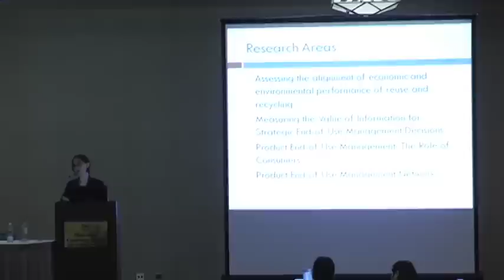INTERNATIONAL ELECTRONICS RECYCLING CONFERENCE & EXPO ( IERCE )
Video highlights from the 1st International Electronics Recycling Conference & Expo held on October 1st & 2nd 2009 in Los Angeles, California. 48 Exhibitors, 30 Speakers and 700 attendees from 17 nations. Join us for the 2nd International Electronics Recycling Conference & Expo on May 26th & 27th, 2010 in San Francisco, California. Network and learn how to Succeed in the Green Revolution. Register Today!!!